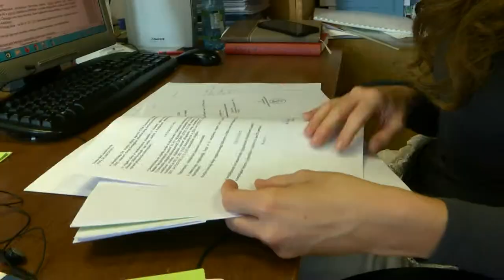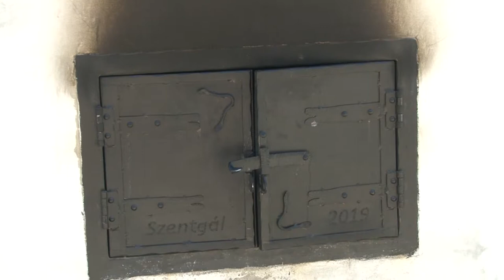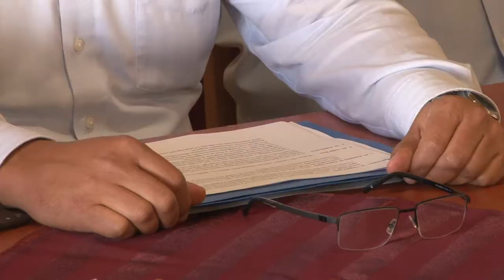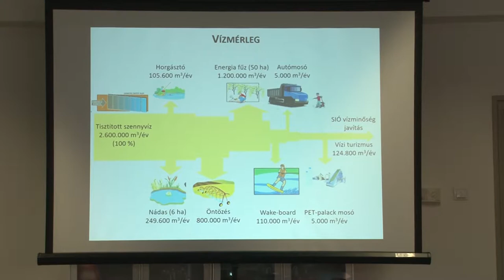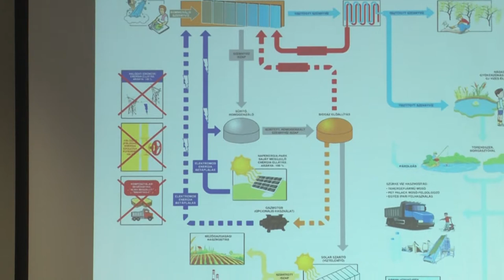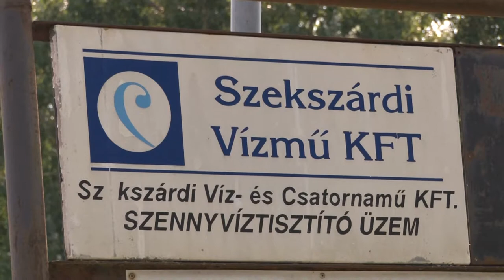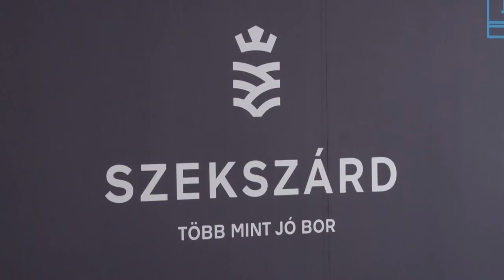Közéleti magazin - Tolna megye 0826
Közéleti magazin - Tolna megye